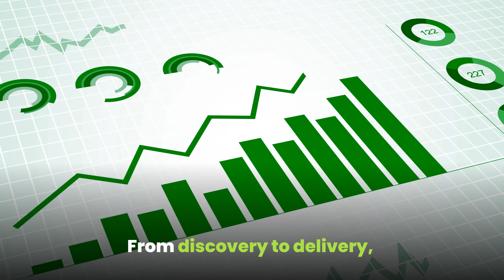INTERNATIONAL PHYTOMEDICINE INNOVATION PRIVATE LIMITED,IITM INCUBATION CELL,IIT MADRAS RESEARCH PARK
The next pandemic could emerge anywhere, at any time
IPIPL Preparing for the next pandemic
IPIPL addresses a wide range of infectious diseases impacting humans, plants, and animals.
Pan-antiviral, Universal antiviral.
IPIPL Tackles Antimalarial and Antiviral Drug Resistance
INTERNATIONAL PHYTOMEDICINE INNOVATION PRIVATE LIMITED (IPIPL-2025), a start-up nurtured by the IITM Incubation Cell (IITMIC) at IIT Madras, is dedicated to protecting over 500 million people from a range of infectious diseases. These include COVID-19, Dengue fever, Chikungunya, HIV/AIDS, Zika Virus, MRSA, Hepatitis (A, B, C, D, and E), Middle East Respiratory Syndrome (MERS), Severe Acute Respiratory Syndrome (SARS), Tuberculosis (TB), Malaria, and various infectious diseases affecting plants and animals. These diseases are primarily caused by parasites and pathogens, including viruses, bacteria, and fungi.

INTERNATIONAL PHYTOMEDICINE INNOVATION PRIVATE LIMITED (IPIPL 2025)
Mission Statement
Our primary mission is to develop next-generation antiviral drugs in anticipation of future pandemics. Traditional antiviral development has focused on highly specific mechanisms that target individual viruses or narrow viral families. However, the unpredictability of emerging viral threats demands a more adaptive and forward-thinking approach.

Our Approach
At IPIPL, we are pioneering combinational drug therapies and broad-spectrum antiviral formulations designed to combat multiple related viruses with a single treatment. By leveraging small-molecule innovation, we aim to create versatile antiviral solutions that not only address current viral challenges but also provide a proactive defense against future, yet-unknown pathogens.
Core Focus Areas
Broad-Spectrum Antivirals: Developing single drugs effective against a wide range of viruses, particularly within a family or genus.
Pan-Antiviral Development: Targeting entire viral families to ensure preparedness for emerging and re-emerging viral threats.
Small-Molecule Innovation: Utilizing advanced molecular design to create potent, safe, and scalable antiviral formulations.
Combinational Therapeutics: Integrating multiple mechanisms of action within one formulation to enhance efficacy and reduce resistance.
Our Vision
To explore, innovate, and implement the next generation of broad-spectrum antiviral drugs that proactively prevent global viral pandemics and safeguard public health worldwide.
Commitment to Global Health
IPIPL is dedicated to transforming antiviral research through innovation, collaboration, and scientific excellence—building a resilient future where humanity is better equipped to face viral pandemics.

OUR COMPANY WILL FOCUS ON DEVELOPING QUALITY MEDICINES FROM SUSTAINABLE SOURCE TO TREAT AND PREVENT MALARIA  IN SUPPORT OF THE GLOBAL AGENDA-IN LINE WITH UN SDG 3: GOOD HEALTH & WELL-BEING, IPIPL 2025 IS REDEFINING ACCESS TO AFFORDABLE, SUSTAINABLE HEALTHCARE ROOTED IN PHYTOMEDICINE INNOVATION.

THE NEW WEAPON AGAINST MALARIA’S DRUG RESISTANCE
DISCOVERING AND DELIVERING THE NEXT GENERATION OF ANTIMALARIAL/ANTIVIRAL  DRUG TO SAVE LIVES

NO ONE SHOULD DIE OF MALARIA AND NO ONE SHOUD DIE OF VIURS